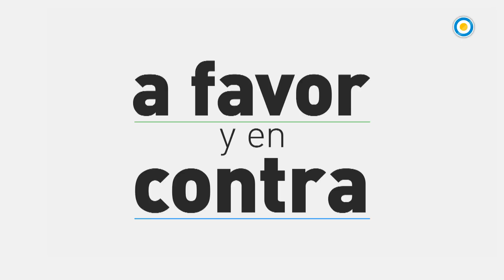El Proyecto de Ley de IVE en la voz de las activistas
A menos de dos semanas de la decisión en el Senado, la Televisión Pública Argentina presenta un especial sobre el Proyecto de Ley de Interrupción Voluntaria del Embarazo en la voz de las activistas, las estudiantes y las legisladoras.

En esta entrega, las activistas Celeste Mac Dougall, de la Campaña Nacional por el Derecho al Aborto Legal, Seguro y Gratuito y Sofía Matozzi, de Abogados por la Vida, argumentan a favor y en contra del Proyecto.